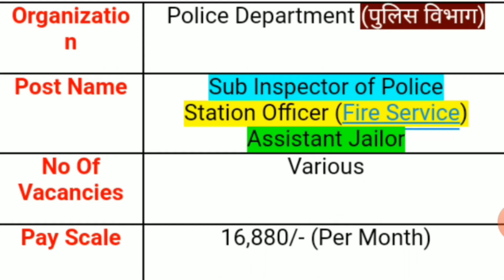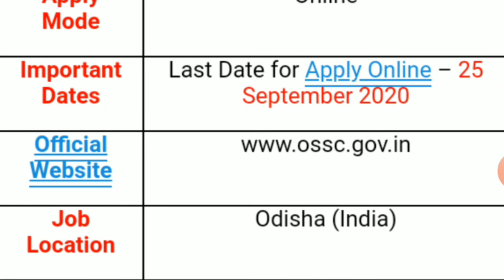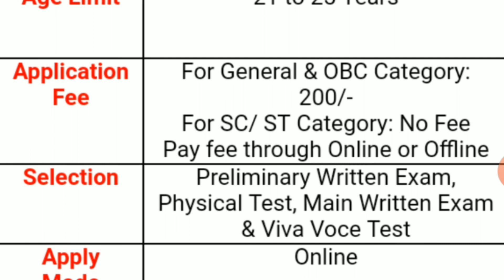Police department recruitment 2020||Sub inspector, assistant jailor, station officer, vacancy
TELUGU UPDATES